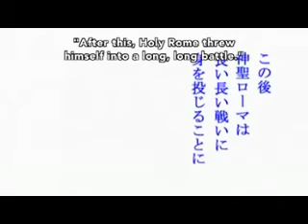APH Second Chance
Sepia represents memory.
Song: Second Chance
Artist: Shinedown
Show: Axis Powers Hetalia
Shipping: Germany Italy
Program: Vegas Movie Studio HD 9.0
Clips: Youtube Downloader
*Eit* Please check out a group on deviantart I am in!
Pics: DeviantArt
TechnoRanma
Heldrad
arielucia